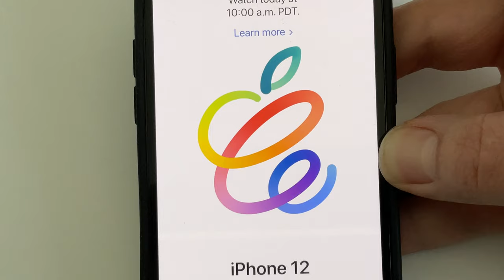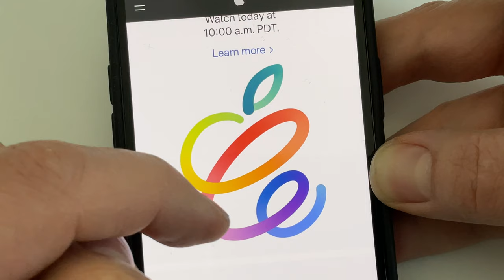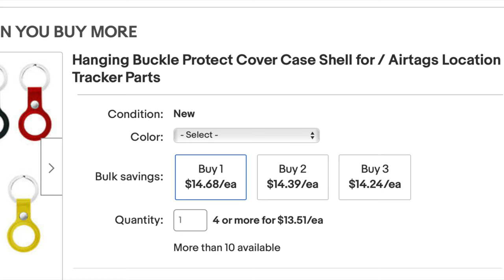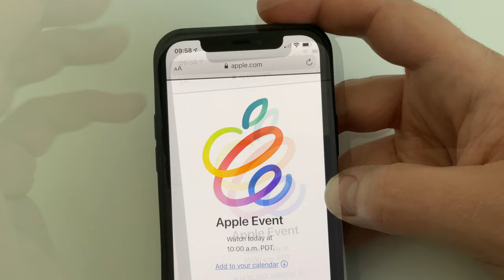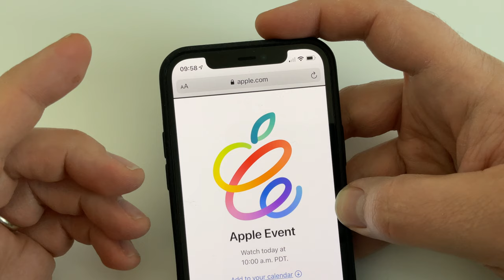Apple Event du 20 avril 2021 : quand ? comment regarder? QU'attendre? 4K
C'est le grand jour ! Ce soir c'est Apple Event avec l'annonce de nouveaux produits Apple . AirTags ? Nouvel iPad Pro ? Nouvel iPad mini ? Nouvel iPad ? Nouvel iMac?  Que peut on attendre de cette conférence?